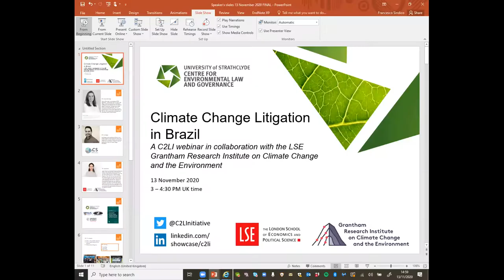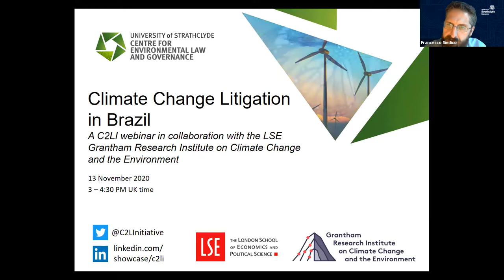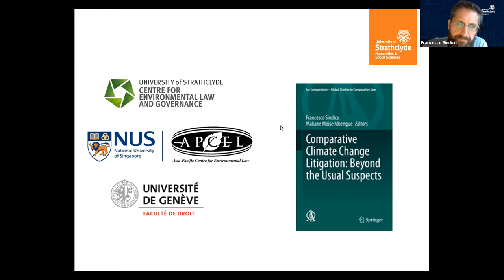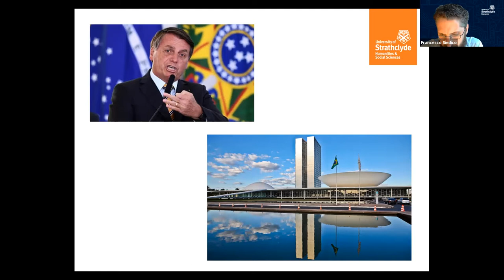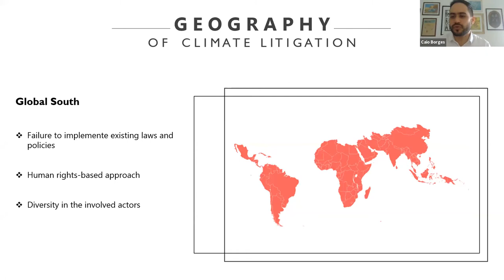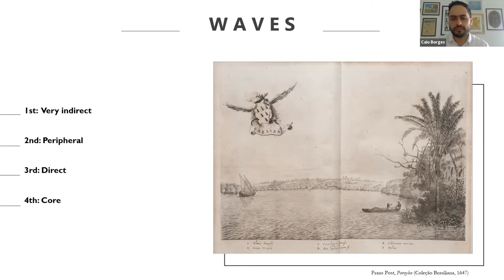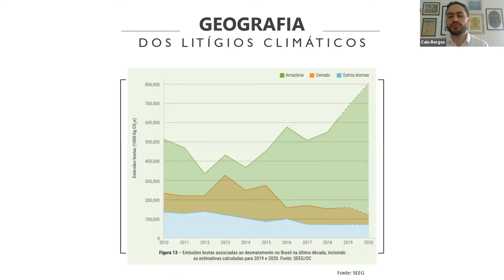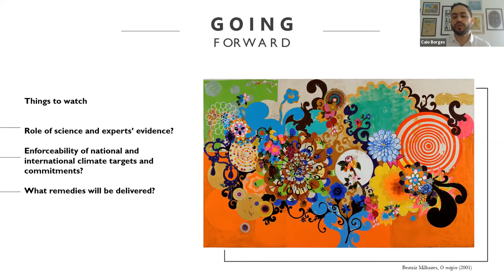Webinar: Climate Change Litigation in Brazil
A webinar organised by the Climate Change Litigation Initiative (C2LI) in collaboration with the LSE Grantham Institute on Climate Change and the Environment.

Brazil has experienced a surge in climate litigation over the last year. This webinar provides timely insights into both past and current climate cases and share lessons from litigation in Brazil. The webinar will be of interest to practitioners, researchers, policy makers, civil society members and wider climate change related stakeholders interested in better understanding developments in climate litigation.

Chair:
Francesco Sindico, Director of C2LI and Director of the Strathclyde Centre for Environmental Law and Governance (SCELG)
“The Climate Change Litigation Initiative (C2LI)”

Speakers:
Patricia Klien Vega, associate at Ferro, Castro Neves, Daltro & Gomide Advogados – FCDG “Procedural and material grounds and instruments related to climate litigation in Brazil”

Caio Borges, Coordinator – Law and Climate Program | Instituto Clima e Sociedade (iCS)
“The current landscape of climate cases in Brazil”

Joana Setzer, Assistant Professorial Research Fellow at the Grantham Research Institute on Climate Change and the Environment, at the London School of Economics and Political Science (LSE)
“Innovations in Brazilian climate litigation: from cases to procedures”

This webinar is part of a wider series of events that C2LI is planning between November 2020 and COP 26 in November 2021 when C2LI will be formally launched. The webinar will be delivered in English, but, in the week after the event, C2LI will share insights and highlights from the webinar in Spanish.

The Climate Change Litigation Initiative (C2LI) stems from the book “Comparative Climate Change Litigation: Beyond the Usual Suspects” that will soon be published by Springer and will provide a wide range of users (judges, individuals, NGOs, (public interest) law firms, researchers, media) with information about climate litigation in 30 countries. C2LI is led by the Strathclyde Centre for Environmental Law and Governance (SCELG), the University of Geneva Faculty of Law and the National University of Singapore Asia-Pacific Centre for Environmental Law (APCEL). C2LI will be launched at COP 26 in Glasgow in 2021.